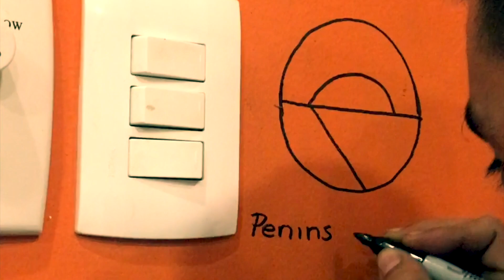Travelers - A Short Film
Travelers - A Short Film by Peninsula
Released 18 Feb 2022

We search for meaning in everything. We are consumed with the past and the future, but we can only be fully conscious in this present moment. Travelers plays with the concept of time, reversing ideas, accelerating experiences; delivering moments in a particular time and space, to which we can each give our own meaning and significance.

To be human is to be connected, to each other and to the world around us; to see through the illusion of our own isolation, to realize that we are all made of the same elements, and to find hope in the collective experience of life.

Viajeros - Un cortometraje

Buscamos sentido en todo. Estamos consumidos por el pasado y el futuro, pero solo podemos ser plenamente conscientes en este momento presente. Travelers juega con el concepto del tiempo, invirtiendo ideas, acelerando experiencias; entregando momentos en un tiempo y espacio particular, a los que cada uno de nosotros puede dar su propio significado.

Ser humano es estar conectado, entre nosotros y con el mundo que nos rodea; ver a través de la ilusión de nuestro propio aislamiento, darnos cuenta de que todos estamos hechos de los mismos elementos y encontrar esperanza en la experiencia colectiva de la vida.

Credits:

"Travelers" & "Travelers (Backmasked Version)" :
Music & lyrics by Peninsula;
Recorded and produced in Monterrey, México;
Produced by Peninsula & Israel Zacarías / ZAC Records;
Recorded by Israel Zacarías & Carlos Rojas / ROT Producciones;
Mixed by Eduardo Torruco Jr.;
Mastering for Video (both tracks) by Jacob Rivera.
Vocals & Guitar - Javier Arizpe
Vocals & Bass - Rosalie Eva
Drums - Iván Medrano
Synths – Israel Zacarías

Lo-Fi video footage recovered from various moments between May 2016 to February 2022;  filmed by Peninsula; editing by Rosalie Eva.

Lyrics [English]:

"Travelers"

Travelers of the world
Who wander at night,
I know you feel alone
But you never are.

Travelers of the worlds
Who wonder at life,
If you’re with yourself,
There’s nothing to hide.

So please tell me what you have inside,
And trust me with what you carry.

Who hunger for light,
All you can see
Is not all you are.

Please show me what you have inside,

Letras [Español]:

Viajeros del mundo
Que deambulan en la noche
Sé que te sientes solo,
Pero nunca lo estas.

Viajeros de los mundos
Que se preguntan de la vida,
Si estás contigo mismo,
No hay nada que esconder.

Así que por favor dime qué tienes dentro
Y confía en mí con lo que cargas.

Viajeros del mundo
Que tienen hambre de luz,
Todo lo que puedes ver
No es todo lo que eres.

Por favor muéstrame lo que tienes adentro,